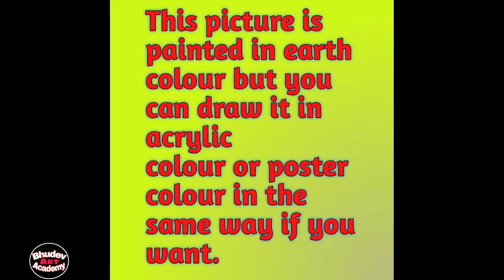Spring Season Scenery Painting with EarthwaterColour|How To Draw Spring Season Scenery Painting Easy